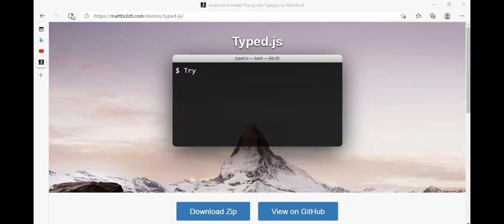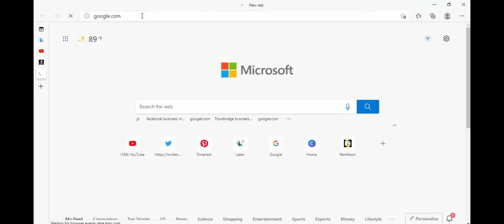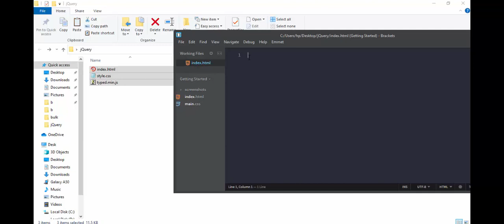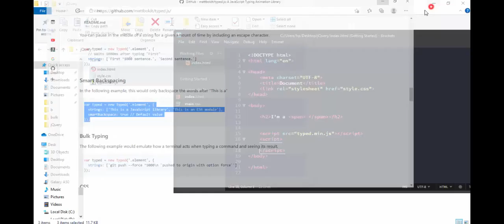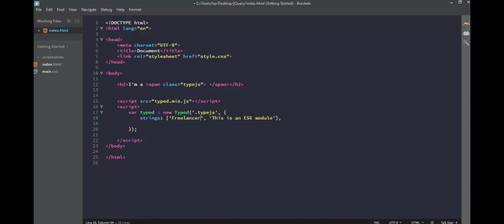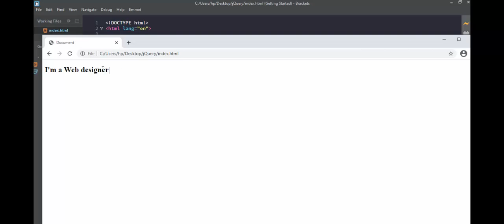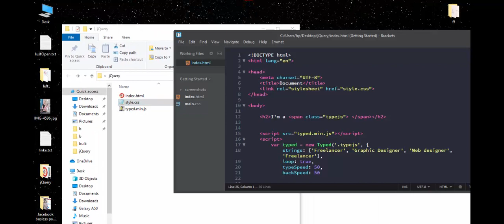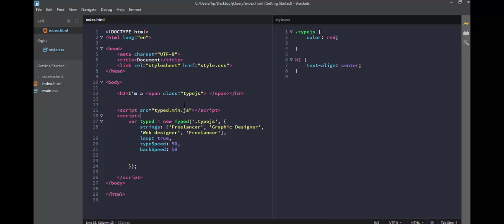How to use Typed js in HTML | Simple jQuery Plugin Tutorial | Freelancerfoysal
How to use Typed js in HTML | Simple jQuery Plugin Tutorial

আপনি যদি ওয়েব Design শিখতে চান তাহলে এই ভিডিও সিরিজটি আপনার জন্য।  এই ভিডিওগুলো থেকে যে জিনিসগুলো আপনার শিখতে পারবেন একটি পূর্ণাঙ্গ ওয়েবসাইট কিভাবে design করতে হয়